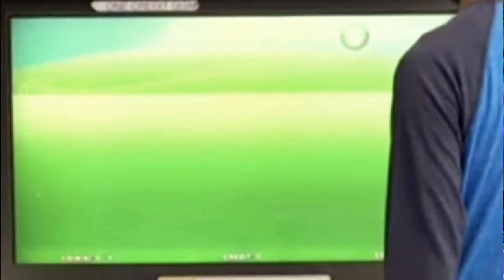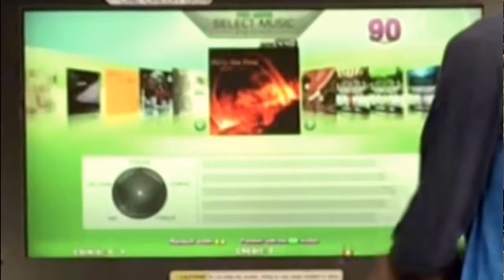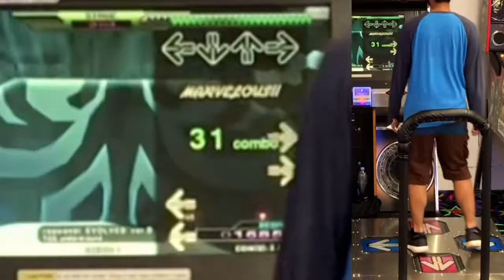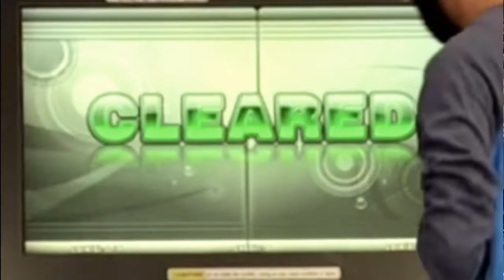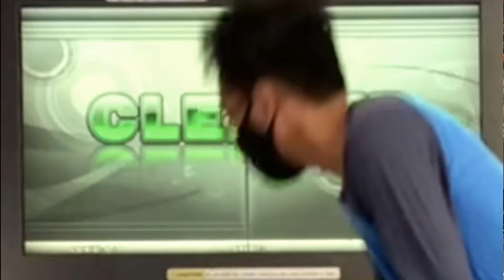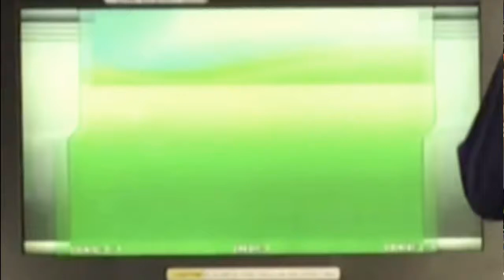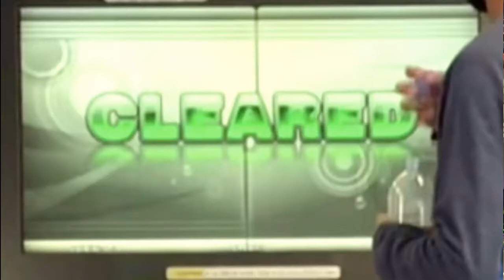DDR X2 AC (At Jenkinson’s South Arcade): 5 Songs Played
Tape Date: August 28, 2020
Location: Jenkinson’s South Arcade, Point Pleasant Beach, NJ

*As of 2021, DDR X2 USA was removed.

Lots of facts I’m going to go through:
I go to Jenkinson’s Boardwalk for the first time since 2005!
This is my first time playing KONAMI DDR at an arcade since 2014!
Since nobody has ever taped DDR at this location, at least one video is better than no video!
This video also lets the pro DDR players know if they choose to play in this cabinet.

TIMESTAMPS
DDR X2 Intro - 0:00
Pluto The First [BEGINNER] - 0:52
GRADUATION [EXPERT] - 3:30
roppongi EVOLVED Ver. D [BEGINNER] - 6:12
KIMONO PRINCESS [BEGINNER] - 8:42
Valkyrie dimension [BEGINNER] - 11:04

Other songs I played but not taped due to full memory (Two songs were later played at Round1 Philadelphia on July 26, 2021):
FIRE FIRE (BEGINNER)
smooooch・∀・(CHALLENGE)
ZETA (BEGINNER): Full Combo